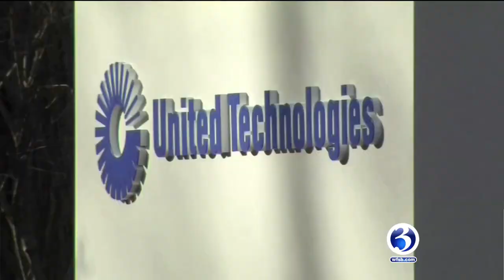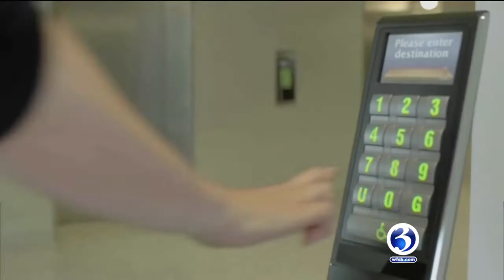VIDEO: UTC splits into three separate companies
More about United Technologies' plan to separate into three independent companies was released on Tuesday